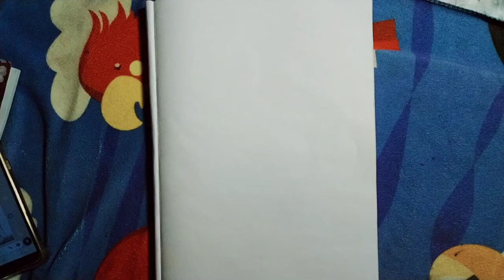how to draw mother and baby drawing|| step by step very easy mother and baby drawing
इस वीडियो के माध्यम से मैंने आप सभी को एक सुंदर मां और बच्चे की ड्राइंग को करना सिखाया है उम्मीद करते हैं आपको या ड्राइंग पसंद आएगी आप इसे से देखकर बनाने की कोशिश करेंगे और अपने दोस्तों में शेयर करें गे।